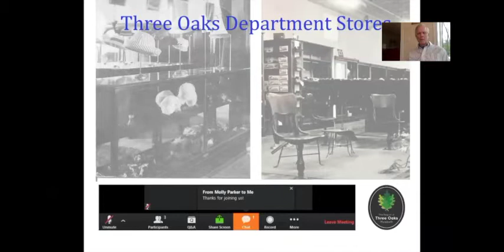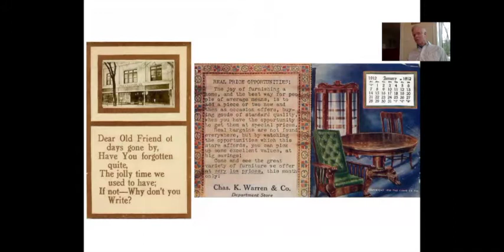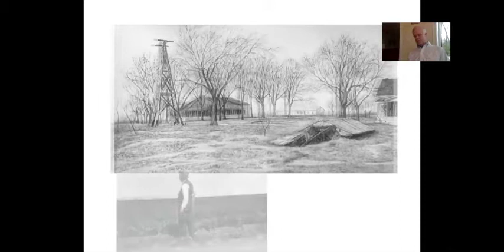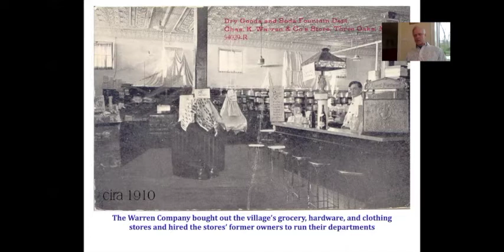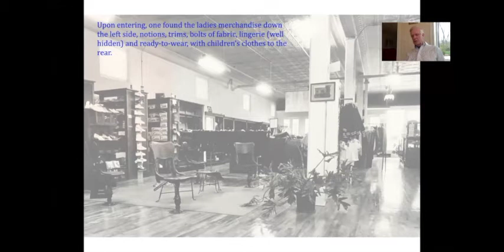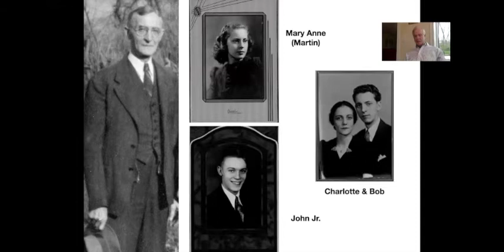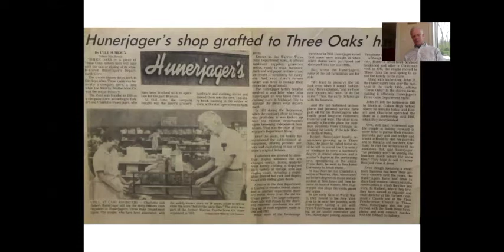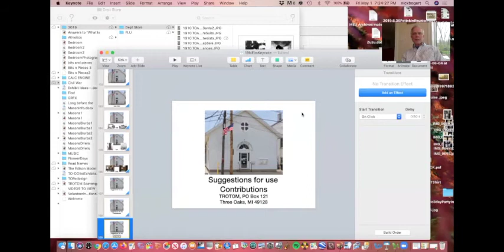A History of Three Oaks Department Stores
This illustrated talk covers the years (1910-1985) when Three Oaks, Michigan had its own department store-- before the era of malls and internet shopping.